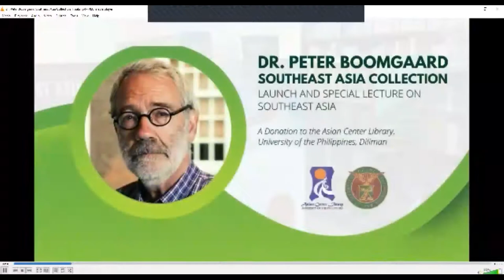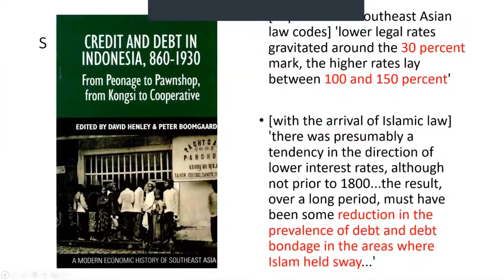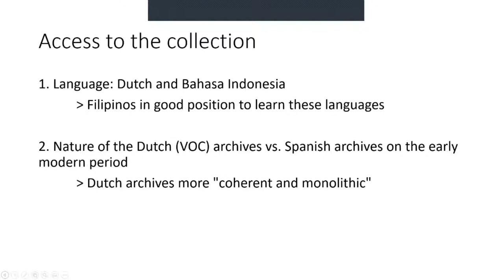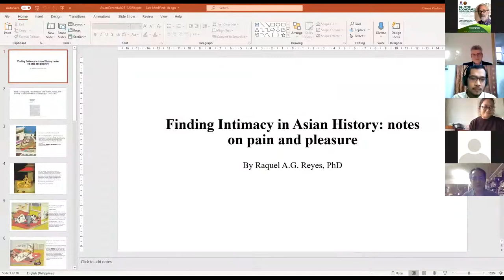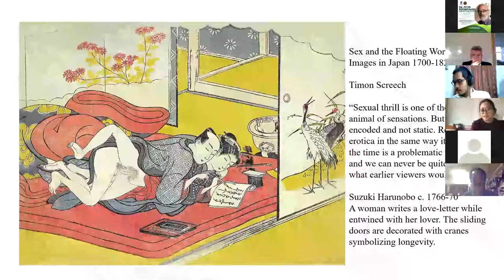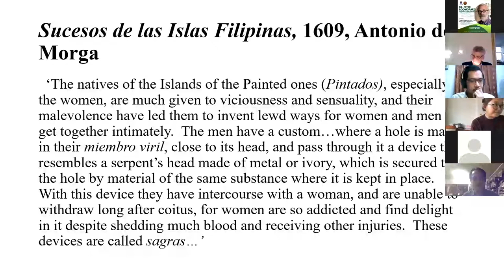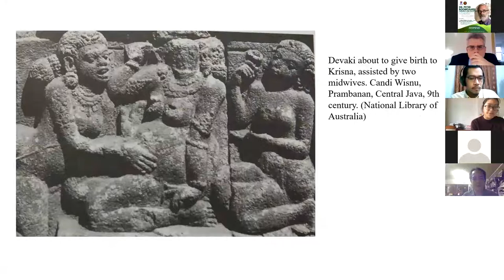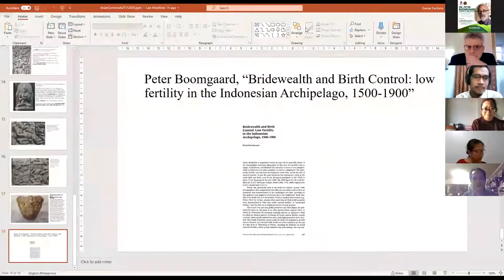Dr. Peter Boomgaard Southeast Asia Collection: A Virtual Launch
The UP Asian Center will be holding a virtual launch of the Dr. Peter Boomgaard Southeast Asian Collection on 25 November 2020, 5 pm.

The “Dr. Peter Boomgaard Southeast Asia Collection” holds approximately 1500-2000 books, monographs and edited volumes, including data materials from Indonesia's National Archive in Jakarta.

Largely written in English and Dutch, the materials in the collection focus on disparate subjects ranging from economic, social, cultural, environmental, agricultural (forests, non-timber products, staple crops including rice and sugar), and scientific histories of Asia (mainland and southeast), particularly Indonesia. It also includes miscellaneous works on European history and politics.

The collection also includes issues of reputable journals, the titles of which include Environmental History, Journal of Economic and Social History of the Orient, Environment, and History. The archive data sources culled from Indonesia's National Archive are organized by geographic region. These sources, covering the period from 1600 to 1950, are largely statistical, compiled from colonial government censuses relating to births, marriages, and deaths.

A handwritten card reference catalog by Dr. Boomgaard is also a notable inclusion in the collection, which will be valuable for researchers working on topics concerning demographic, agricultural, and labor history of the Dutch East Indies. The collection was donated by his widow, Dr. Raquel A.G. Reyes, a historian and newspaper columnist.

To learn more, visit the launch press release at the UP Asian Center